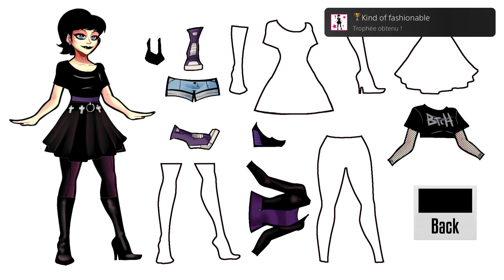I'LL KILL HER_20230629213523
I'LL KILL HER
Kind of fashionable (GOLD)
Can it be fashion?